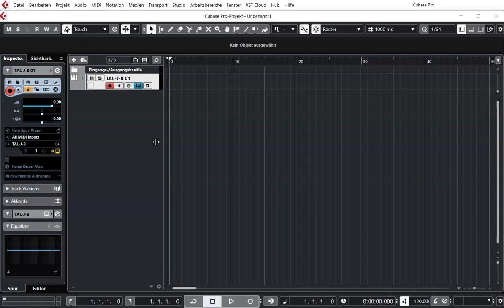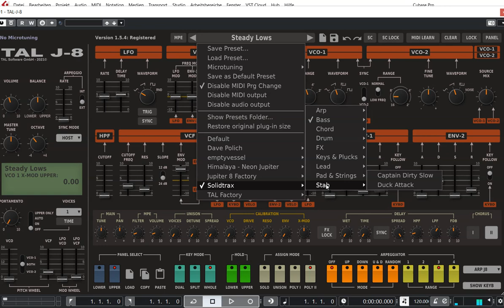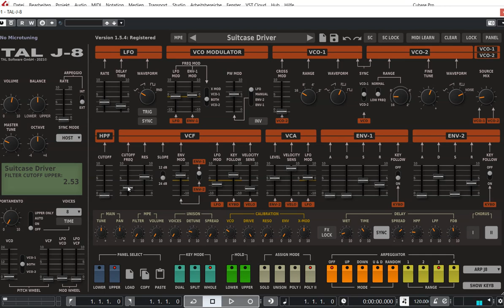TAL Software | TAL J-8 | Presets Preview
The TAL J-8 is a very accurate emulation of the popular 80’s hardware synthesiser and calibrated after our own Jupiter 8 device. All sounds are generated in realtime without the use of any samples with the same endless modulation possibilities like the hardware and useful additional features like the calibration section that can make the filter scream.

Version 1.5.4
Preset browser / fixes
X-Mod callibration knob added. Turn it up to get a digital X-Mod that stays in tune

Presets Preview:
00:00 Sound Check
00:19 ARP (Brutal Sound)
06:01 BASS
06:44 CHORD
08:03 PLUCKED